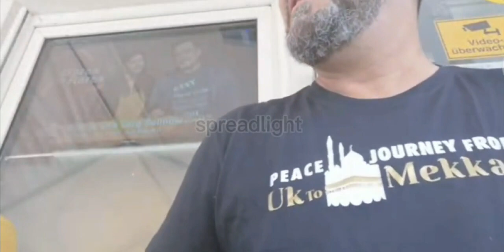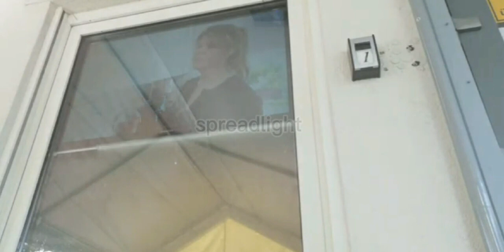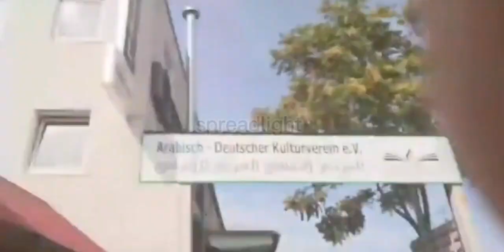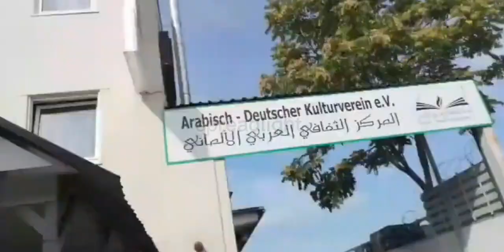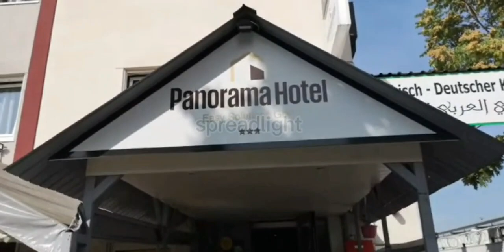Mohammad Adam cried & Why Panorama Hotel Germany owner kicked him out Peace Journey from UK to Mecca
Offenbach
panorama hotel Offenbach
medina steak House frankfurt
al huda mosque Offenbach
tiktok compilation
queen maxima
Vodafone unlimited
banhoek mtb
Afghanistan war 2021
arynews live
tiktok islamic
tiktok takbeer
inspirational video
unusual videos
motivational video
trend
trending
viral video
unbelievable pilgrims
mashallah brother
subhanallah
subhanallah alhamdulillah
life journey
life journal
hajj pilgrimage journal
live journey
live journey by foot
epic journey
Ibadah haji
inspirational dad
dad journey
peace journey
uncle journey
heroic dad
proud dad
Happy journey